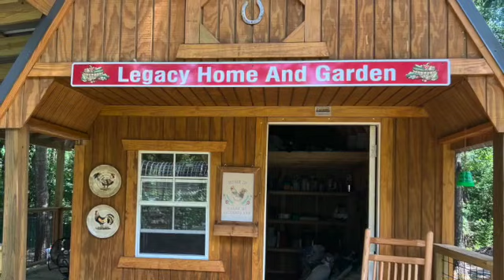Goat Expansion Galore!!!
Ron is at it again!  He expanded the goat pen and added a house.  Watch this video for what he did and some overall goat cuteness.  I think we were as excited as they were.  Hope you enjoy this and thanks for stopping in.